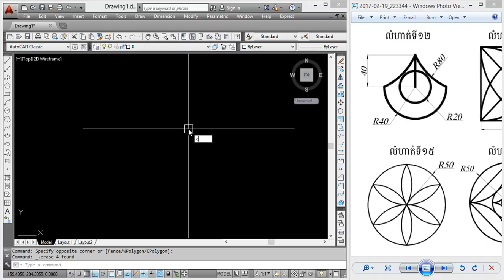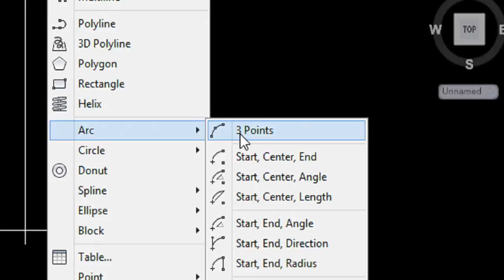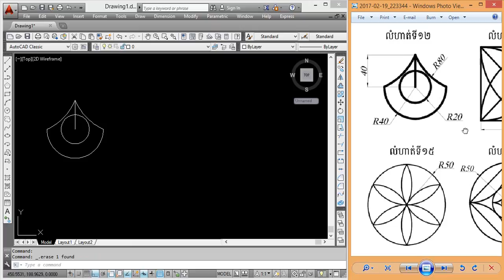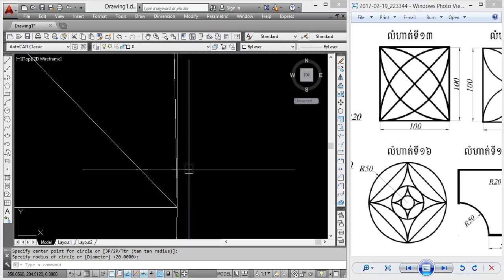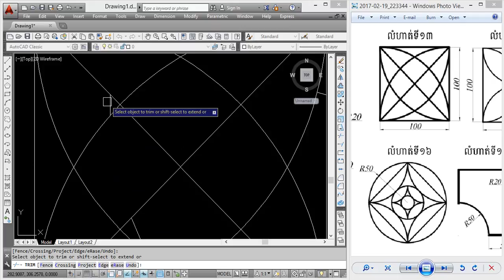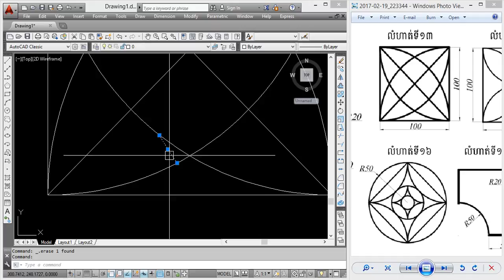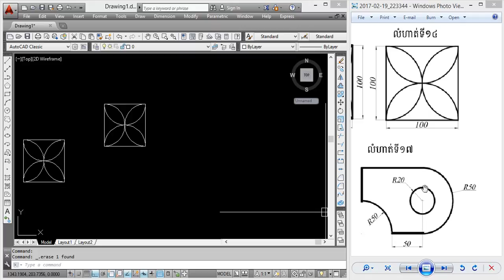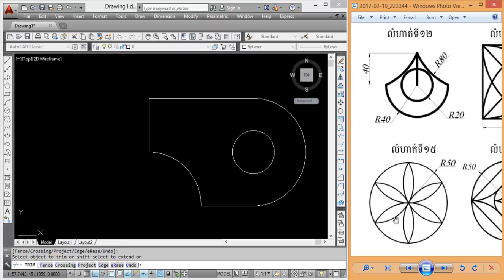AutoCAD Khmer Tutorial Part 20 - មេរៀន AutoCAD ភាគទី២០ លំហាត់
ចូលរួមវិភាគទាន ABA: 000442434 AutoCAD Khmer Tutorial Part 20 - មេរៀន AutoCAD ភាគទី២០ លំហាត់
- how to study Excel by khmer :
- how to study autocad khmer :